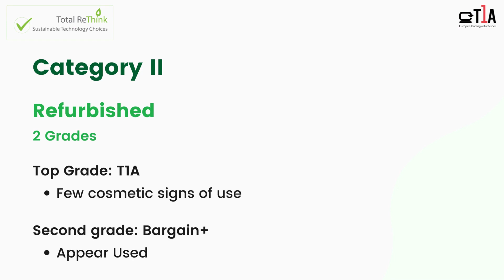T1A Grade Explainer - Recertified & Refurbished IT.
T1A, the premier supplier of Recertified Products in Europe, offers high-quality laptops, desktops, and monitors that are both budget-friendly and eco-conscious. By choosing T1A, you can enjoy substantial savings of up to 70% compared to buying new tech equipment for your school. Additionally, you’ll receive an extended warranty and robust support for added peace of mind. T1A Recertified and Refurbished items are backed by a 2-year warranty, and you also have the option to extend the warranty further to in total, 4 years.

You can expect all T1A products to function perfectly just like new.
The only difference between the products in the different grades lies in the visual appearance. There are X4 Grades in 2 Categories.

Category 1:
Rezertified

In this Category, there are 2 Grades.
The Top Grade in Rezertified +
This is a new product that has never been used
The Second grade in this Category is Rezertified
Rezertifed Grade products look new without any signs of use.

Category 2:
Refurbished

In this Category, there are 2 Grades also.
The top grade in this category is T1A
This grade has few cosmetic signs of use
The Second Grade in this category is Bargain+
This grade will appear used.